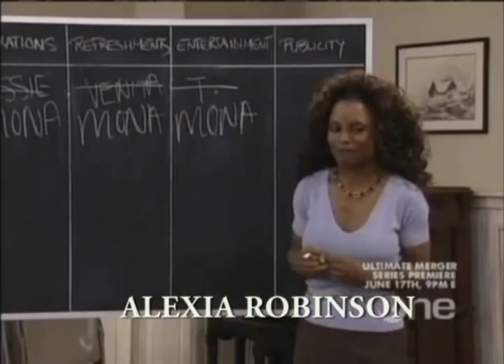Good News TV Intro (Fanmade)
Starring David Ramsey (Arrow), Jazsmin Lewis (Barbershop), Guy Torry (Life) and Roz Ryan(Amen).